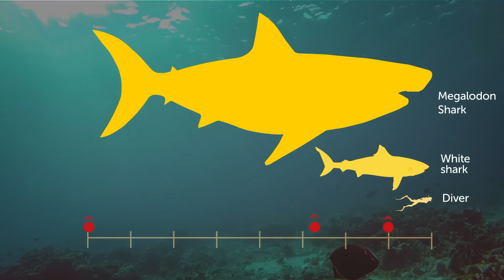Do megalodon Sharks exist?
In this video, we'll investigate the controversial topic of whether or not megalodon sharks exist. We'll look at the evidence and decide if the giant sharks still swim the seas or not.

Is it true that megalodon sharks still roam the oceans? Or are they just a rumor that's been floating around for years? In this video, we'll investigate the evidence and decide for ourselves!